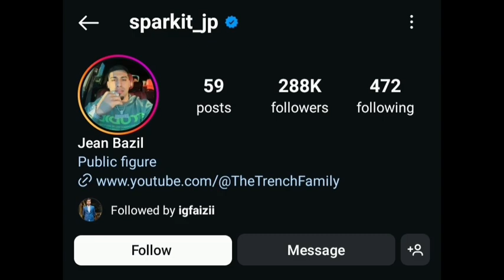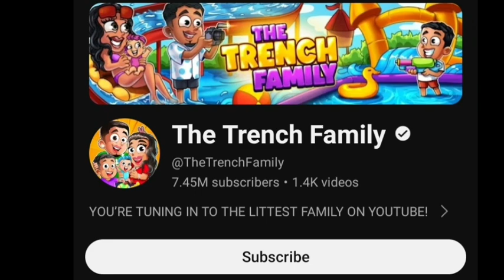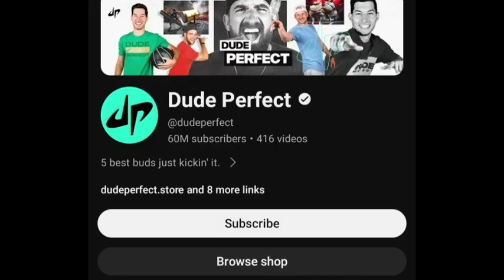Jean Bazil(The Trench Family) Vs Tyler Toney(Dude Perfect) Lifestyle Comparison | Biography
Jean Bazil (The Trench Family) Vs Tyler Toney (Dude Perfect) Lifestyle Comparison | Biography | Facts | Bio | Age